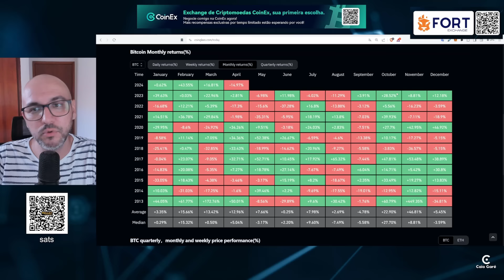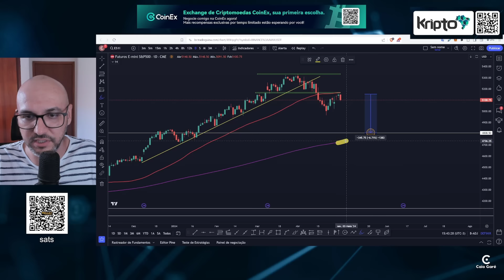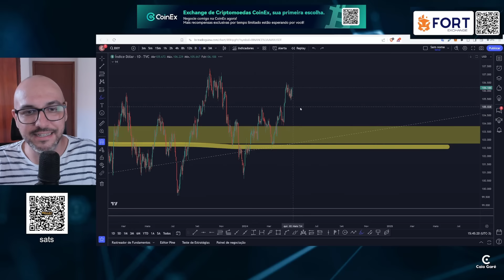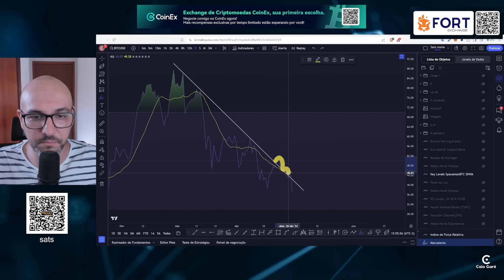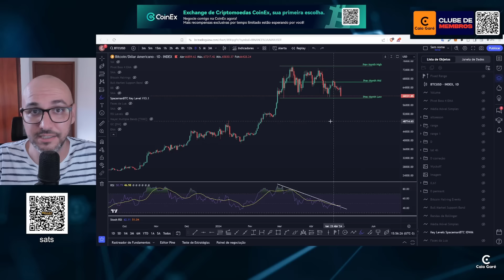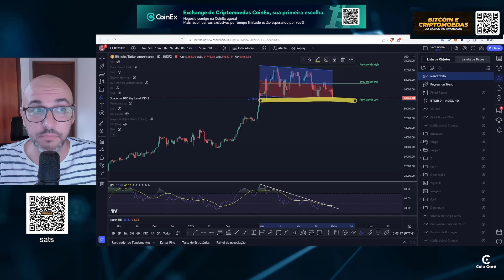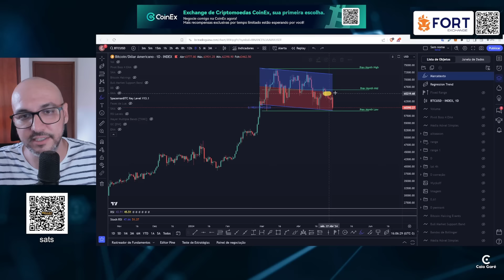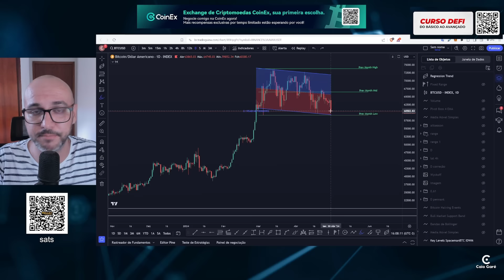Bitcoin pode desabar se perder esse suporte! 🚨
Bitcoin pode desabar se perder o suporte dos 59k, qual será o próximo suporte do btc?

Acesse o conteúdo exclusivo do canal!

Compre Bitcoin todo dia de forma automática e com saques gratuitos na Fort Exchange:

Doe satoshinhos para o canal:
👉🏼 Bitcoin: bc1qqtc53fk5u0sn4u0w6fnzwu0kw6lu6uhml65prq
👉🏼 Bitcoin LN⚡: lnurl1dp68gurn8ghj7ampd3kx2ar0veekzar0wd5xjtnrdakj7tnhv4kxctttdehhwm30d3h82unvwqhkxctfdankzun9k5624t